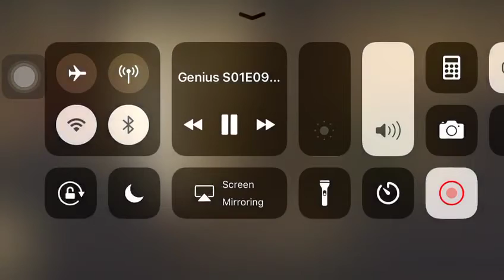Albert Einstein best scene